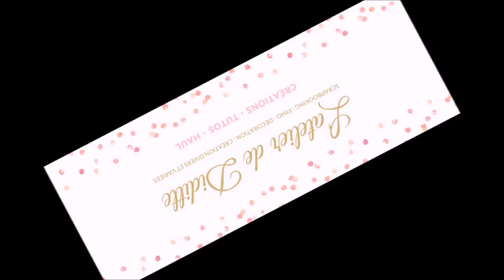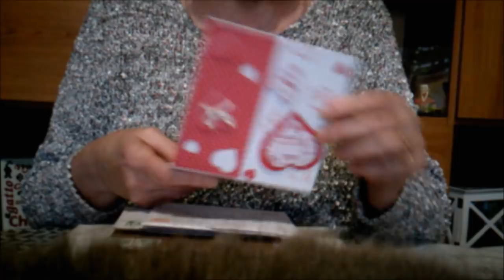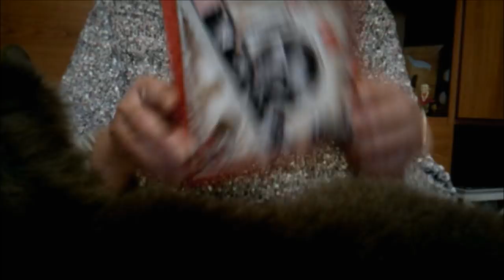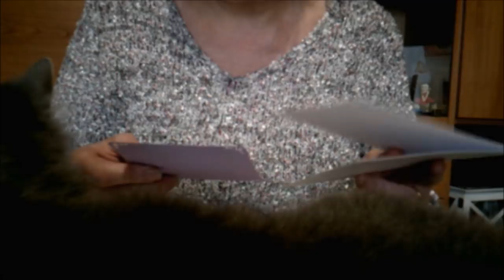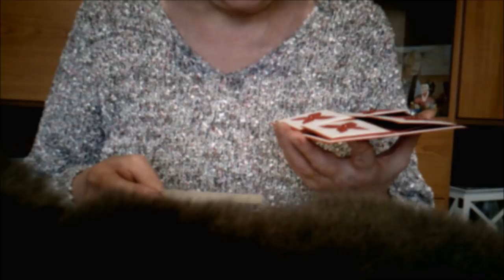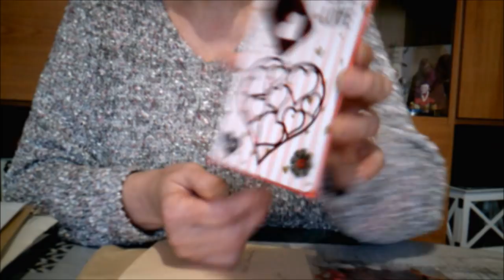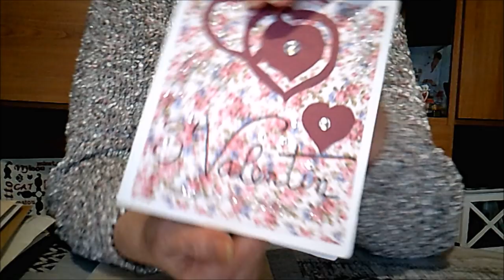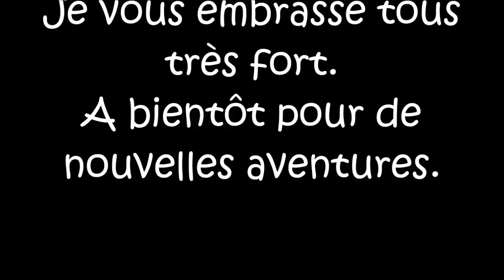2 ème semaine les cartes reçues pour le concours de la Saint Valentin